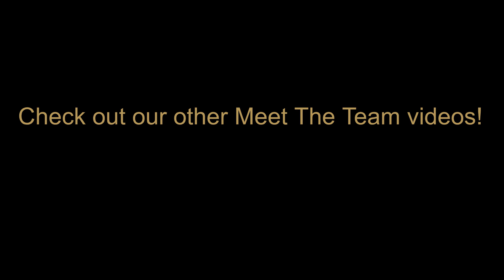Meet the Team: Gordon - President of PDR Broward!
Here he is ladies and gents, the man himself; el presidente de Paul Davis Restoration of Broward! Come meet the legend behind the awards and recognition himself!